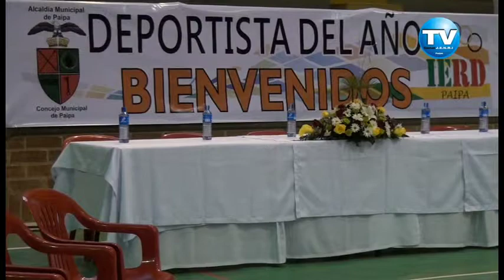DEPORTISTA DEL AÑO PAIPA BOYACÁ 2012